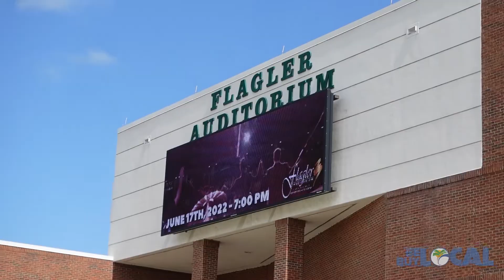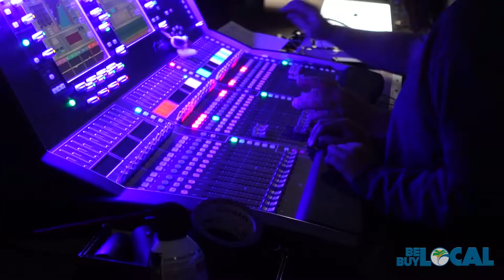Business Beat: Flagler Auditorium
This edition of Business Beat showcases Flagler Auditorium, an entertainment hub of Palm Coast for over 30 years. Flagler Auditorium Director Amelia Fulmer gave us some history on the venue as well as how it serves not only as a premier stage for national entertainment, but a strong pillar of support for arts education as well.